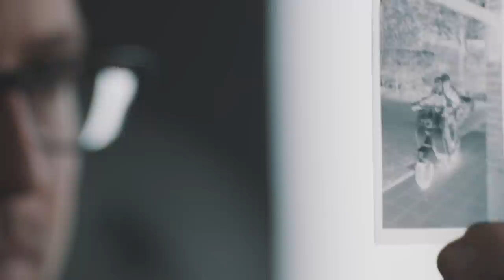I Never Imagined THIS Would Happen After Buying a Leica!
A visit to a high school photo class led me to discover what I consider to be photography's most valuable lessons. I had recently purchased a Leica. But I soon realized that while gear and technical knowledge matter, they were less important than learning to really see and convey what you feel. In this video, I walk you through my experience and provide a framework for improving your photography using the same principle. This is my 3rd video!

The amazing Photographers and their work mentioned in this video:

1. Saul Leiter
2. Alex Webb
3. Harry Gruyaert
4. Gueorgui Pinkhassov
5. Bieke Depoorter

Kevin Graham - "Boundary"
Delanova _ "Defiance"
Assaf Ayalon - "Verve"
Idokay - "I like it when you're here"
The David Roy Collective - "Stay Humble"